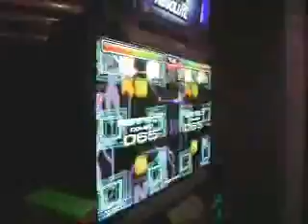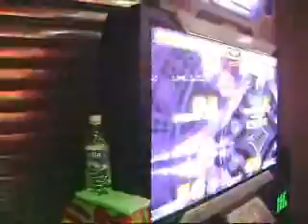NXA Event 3 - Semifinal Novasonic Mix ver. 3 Special Zone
3er evento NXA del Ecuador, Enero 3 del 2009. Hubieron 2 categorias, speed masculino y femenino y era exclusivamente con las canciones nuevas de la NXA. Se dieron USB de la NXA para los ganadores del evento y se sortearon mas USBs a los asistentes.
Video del torneo, Beto y Christian bailando Novasonic Mix ver. 3 de Special Zone en Crazy.